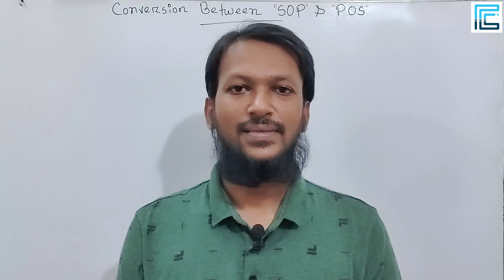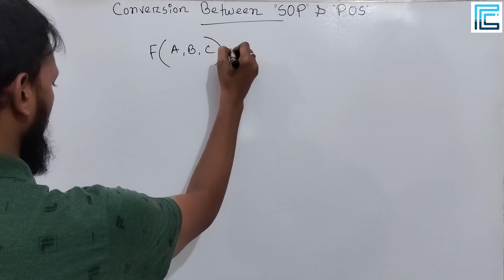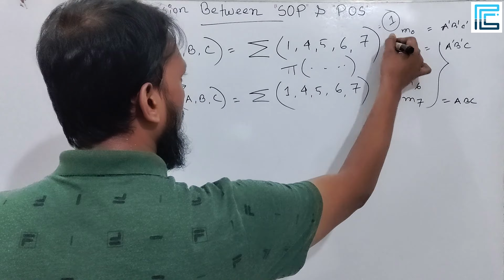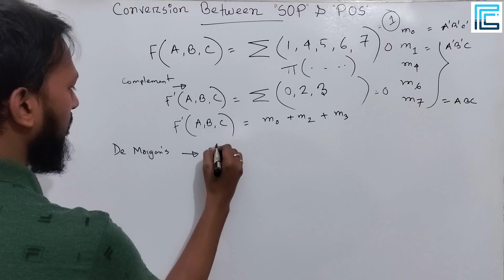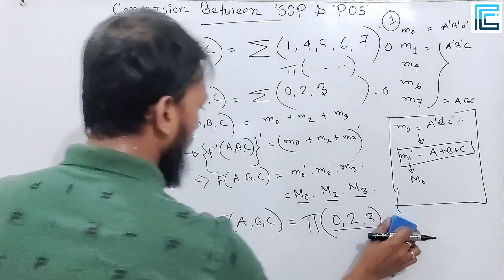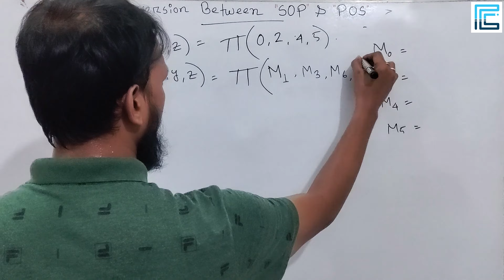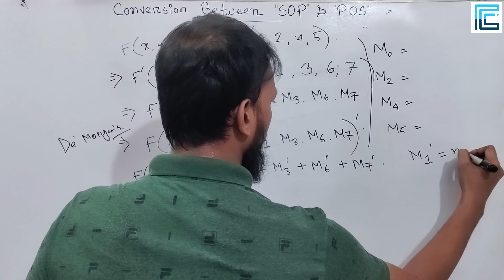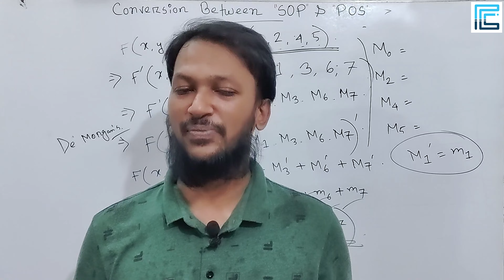SOP to POS Conversion Bangla | Conversion Between SOP and POS | Digital Logic Design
✒️✒️ In this tutorial, we have discussed about the conversion between SOP and POS conversion. Boolean functions are written in many ways. Among them Product of Sum (POS) and Sum of Product (SOP) is significant. So, conversion between these two forms is very important. We have given two concrete examples for better understanding.

✅ Data Communication
✅ Computer Graphics
✅ Machine Learning
✅ Statistics
✅ Data Structures
✅ Algorithm Design

*Free CSE Learning* is an Educational and non-stop entertainment service, where content is uploaded frequently for viewers of Bangladesh and worldwide.